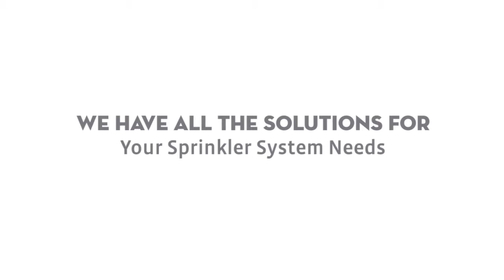Forest Hills NY Lawn Sprinkler Installation Service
Since 1956, Automatic Lawn Sprinkler Corp. has installed custom designed automatic lawn sprinkler systems for residences, large estates, commercial projects, athletic fields, condominiums and apartment complexes throughout Forest Hills New York.